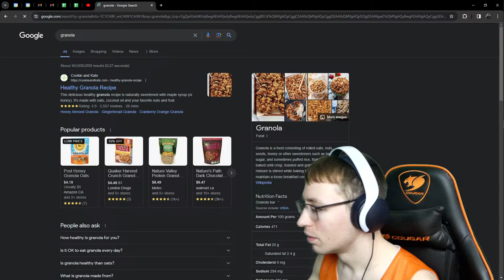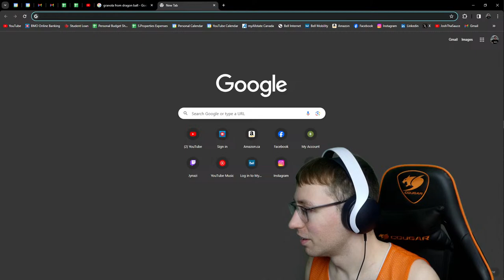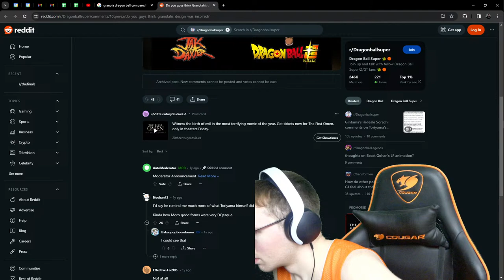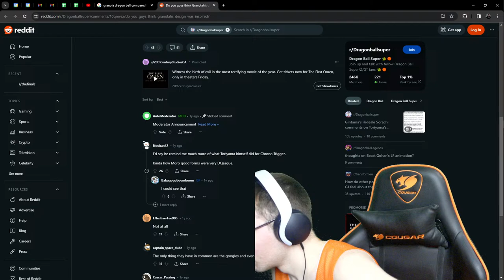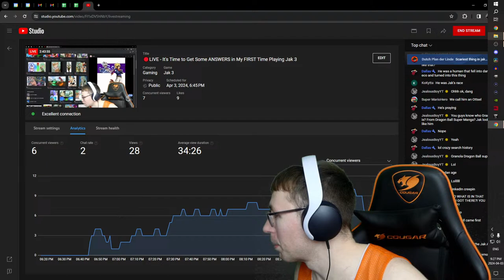🔴LIVE - It's Time to Get Some ANSWERS in My FIRST Time Playing Jak 3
I can't believe we have already made it this far! I'm just glad I didn't give up to be honest haha. It's finally time to figure out what this game is all about in the final game of the Jak and Daxter Trilogy, Jak 3. This is my firs time playing this game, so we are going to get all my fresh reactions and revelations to the story, I am so pumped for this WackyWednesday stream.